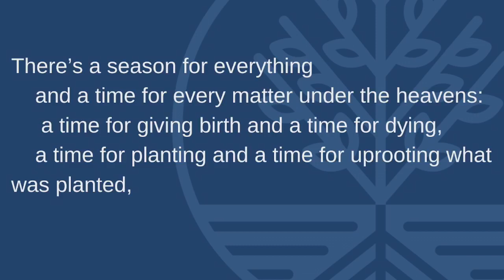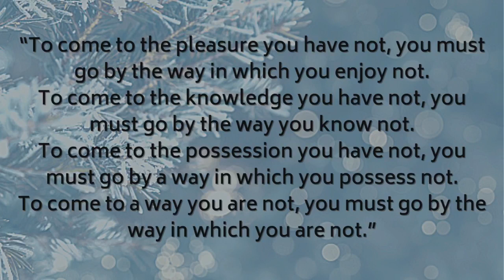The Seasons - Learning From Winter